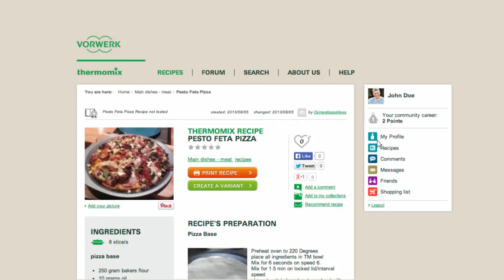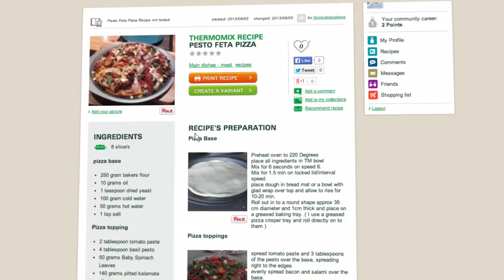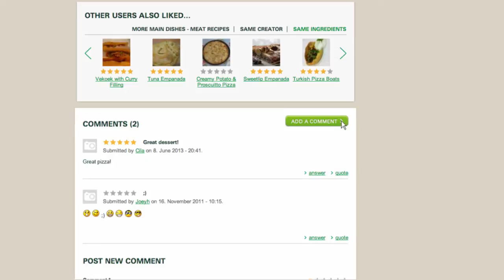Thermomix - Recipe Community - Recipe tutorial 08 - EN